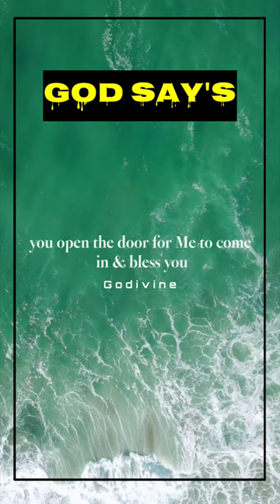Gods message today shorts | Gods message for me today | god helps 💞✝️